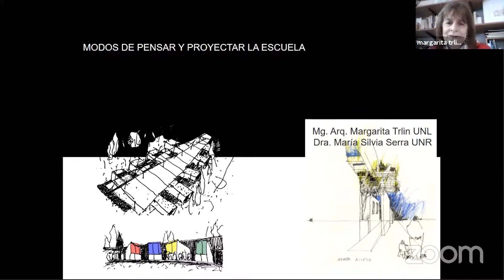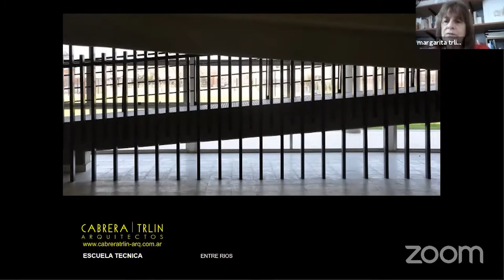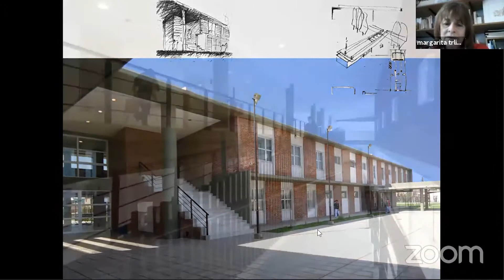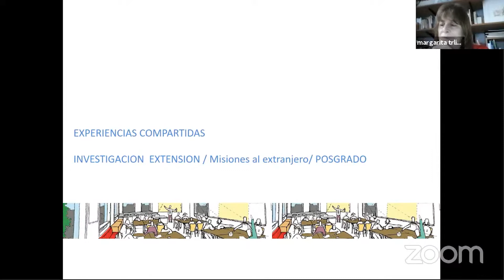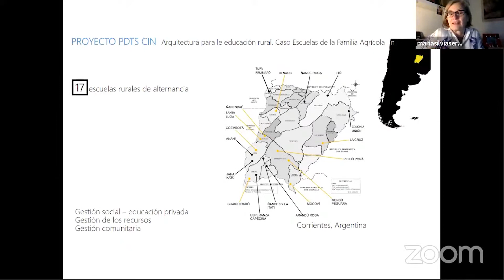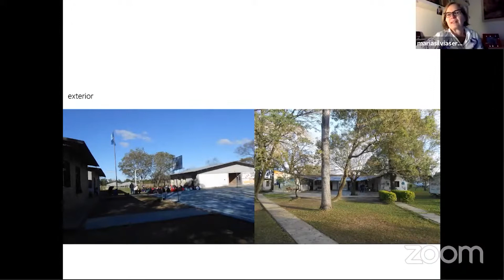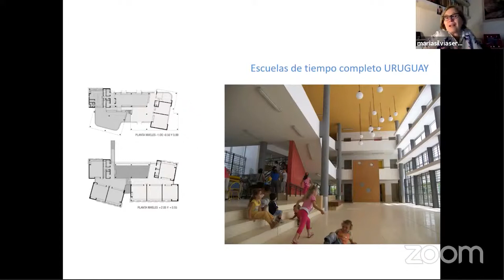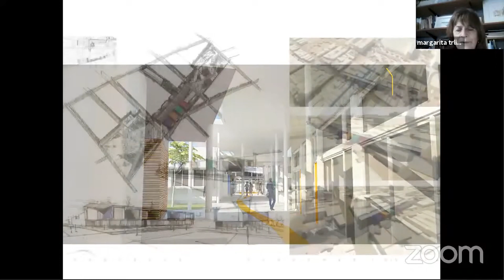6 Webinario. Pensar y proyectar la escuela | Mg Arq. Margarita Trlin & Dra. María Silvia Serra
6º Webinario realizado por Cátedra Abaca y Aleph (Asociación Latinoamericana de la Forma) en el contexto de la cursada virtual 2021 de Morfología Arquitectónica.
Tema: Modos de pensar y proyectar la escuela a cargo de Mg. Arq. Margarita Trlin y Dra. María Silvia Serra.

Cátedra Abaca
Profesor Titular: Alejandro Abaca @alejandrooabaca

Revista Corazonada. Subjetividades de la Forma